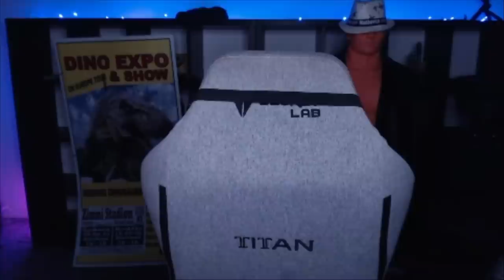TENTO VIKTOR SE 100% ZAPÍŠE DO DĚJIN! 🤌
🏆 15% SLEVA! NEJLEPŠÍ STRÁNKA NA KOUPENÍ ÚČTŮ Každej lajk se počítá a každej lajk pomůže, i ten tvůj